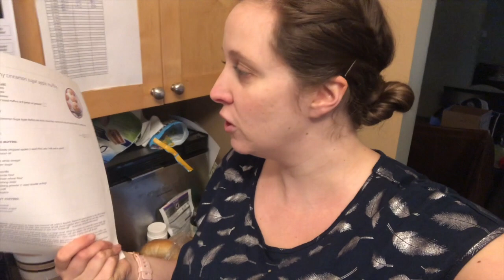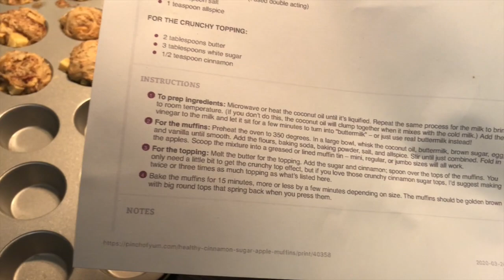What I Ate DITL Vlog - Chickpea spread & salad | March 25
What I Ate Wednesday and a DITL Vlog - March 25.
I am a bit more chatty today (I think we all need more virtual interaction right now) but still showing everything I made and ate today.

Send me a card or postcard:

Christy Len
Victoria, BC
V8T5G2
Canada